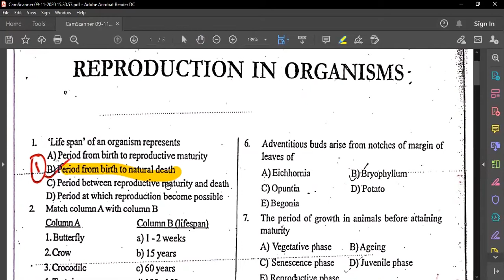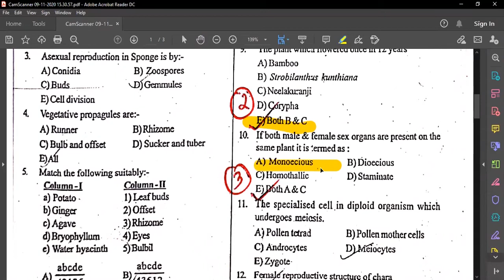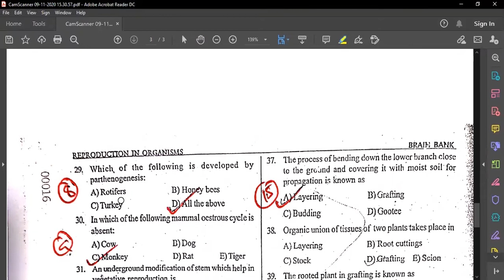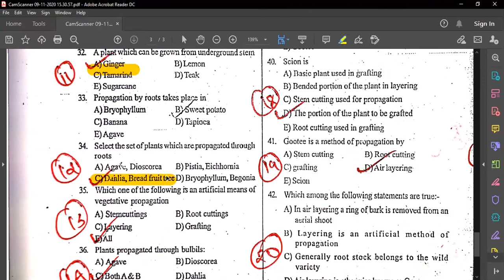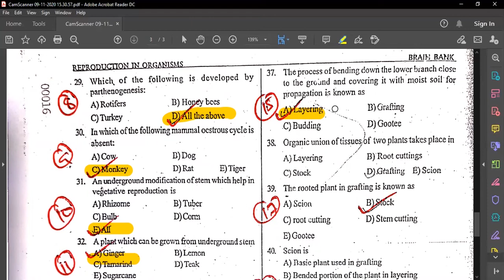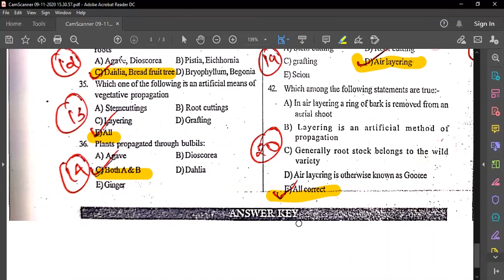Pala Entrance Shafi's ATC Ayoor | Reproduction in Organisms MCQ | 12 STD Biology | NEET